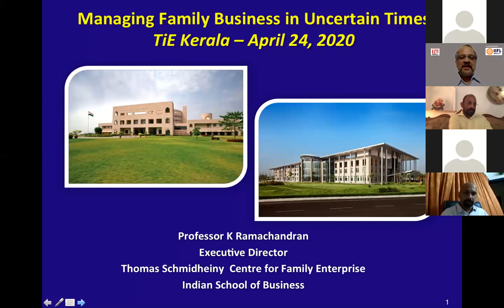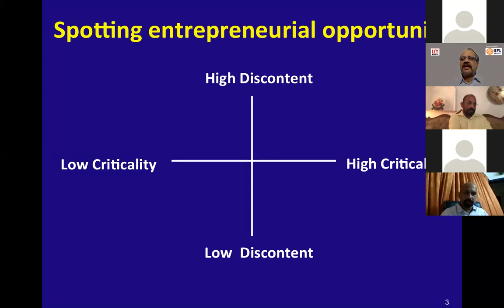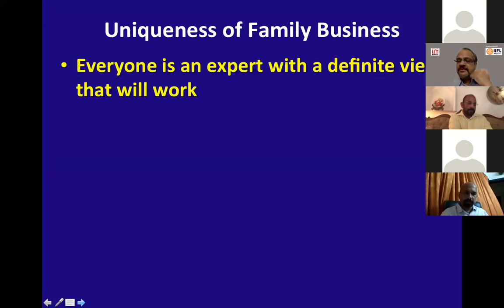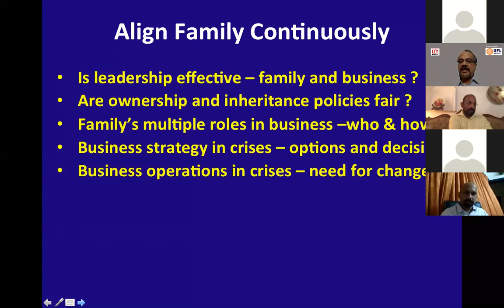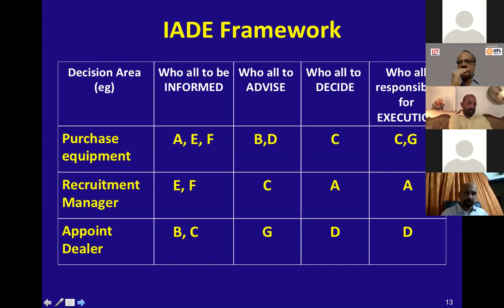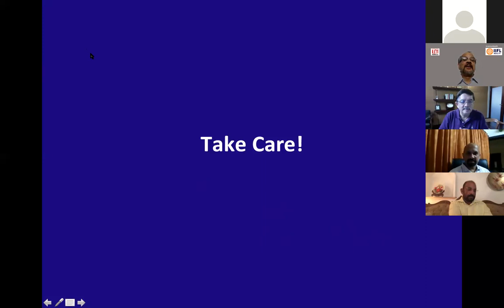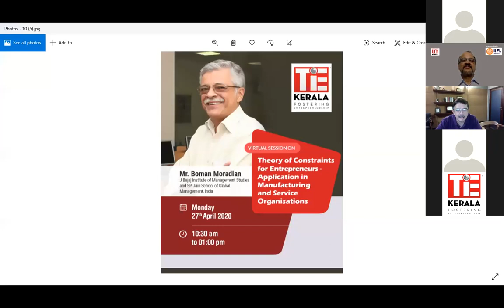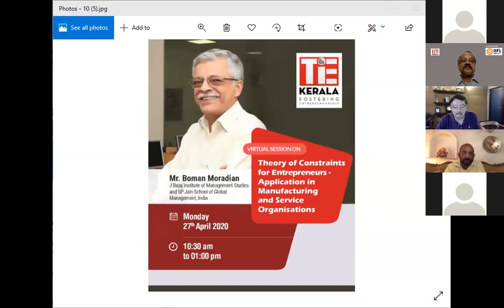Managing Family Business in Uncertain Times -Prof. Kavil Ramachandran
Poorly designed leadership roles set up a family business for failure. Professor Kavil Ramachandran, Executive Director of the Thomas Schmidheiny Centre for Family Enterprise at the Indian School of Business, offers a system that produces the decisiveness and unity needed for long-term performance.
TiE Kerala Virtual Session on 'Managing Family Business in Uncertain Times', 24th April, 5.00 PM - Powered by IIFL Wealth